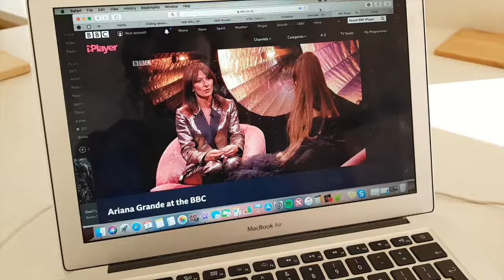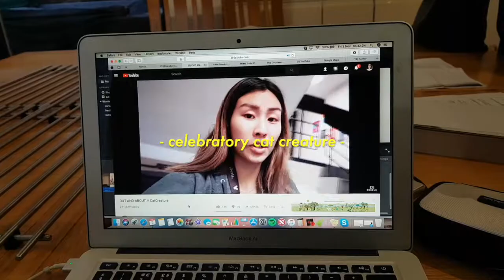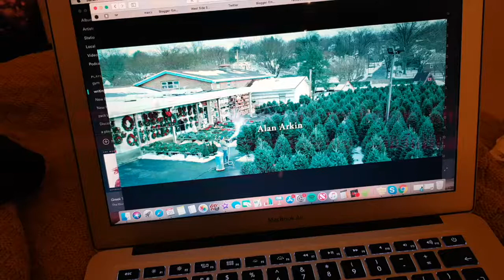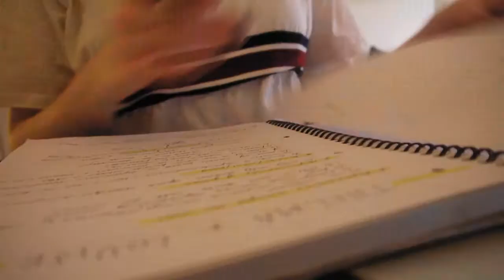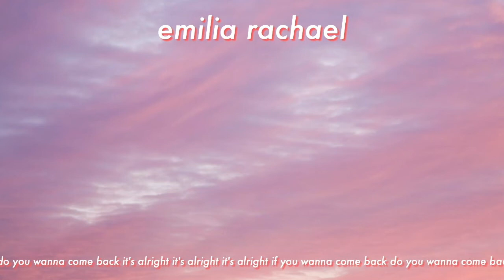A GOOD KIND OF TIRING & other November stories // Emilia Rachael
Hello frens!!

So here is the November vlog, I know it's a bit all over the place but it's been such a good month. I finally passed my driving test, did a lot of working and got my first chalkboard commission! I spent lots of lovely time at home this month too, and also in Manchester with my friends and my love so it's been a fun month.

I will see you all much more this December as well, so please take the time to leave me a comment with content ideas, as well as subscribe and hit the notification bell.

I appreciate every single one of you more than you know. Thank you. X

it's alright if you wanna come back (to my channel) x

Lewis (weird guy with the blonde hair) he makes music!!